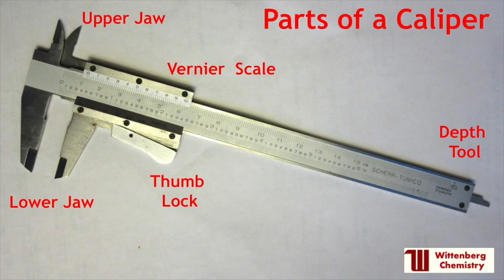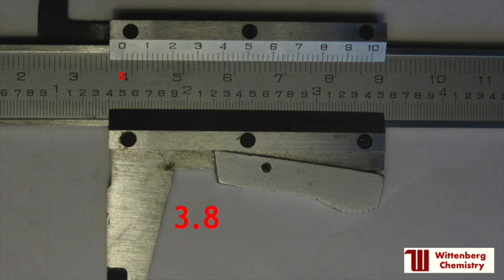Reading the Vernier scale on a caliper.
This video will show you how a caliper is used and how to read the Vernier scale.